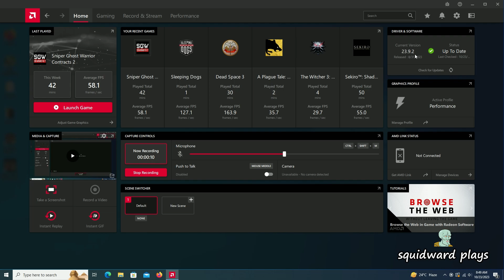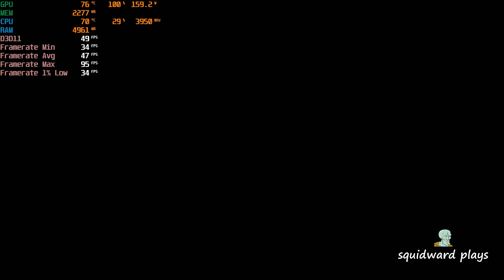Why RX 580 is struggling to play this game??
System Configuration:
Chipset: AMD Ryzen 5 2600X 3.6 GHz 6-Core Processor
Mobo: MSI B450 GAMING PRO CARBON AC ATX AM4 Motherboard
Graphic Card: Asus ROG STRIX TOP Radeon RX 580 8 GB Video Card
Ram: TEAMGROUP T-Force Delta RGB 8 GB (1 x 8 GB) DDR4-2666 CL15 Memory
Headset: HyperX Cloud II 7.1 Channel Headset
Mouse: Logitech G402
Keyboard: Corsair k70 Rapidfire
SSD: Samsung 860 Evo 250 GB 2.5" Solid State Drive
HDD: Seagate BarraCuda 2 TB 3.5" 7200 RPM Internal Hard Drive
PSU: SeaSonic M12II 520 W 80+ Bronze Certified Fully Modular ATX Power Supply
CASE: NZXT S340 ATX Mid Tower Case
CASE FANS: Deepcool RF 64.13 CFM 140 mm Fans 2-Pack
CASE FANS: ID-COOLING XF-12025-ARGB-TRIO 62 CFM 120 mm Fans 3-Pack
MONITOR: ViewSonic XG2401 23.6" 1920 x 1080 144 Hz Monitor